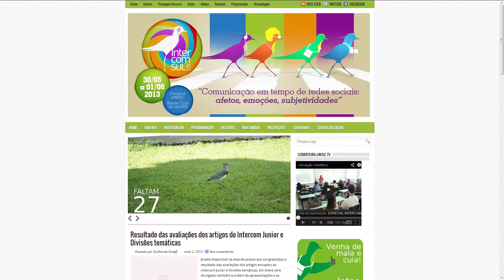Oficinas e Minicursos do Intercom Sul 2013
- O Intercom Sul 2013 está se aproximando. Durante o congresso, os participantes vão ter a chance de ampliar seus conhecimentos através das oficinas e minicursos, ministrados por professores experientes e, também, por profissionais do mercado de trabalho. As inscrições abrem no dia 16 de maio.